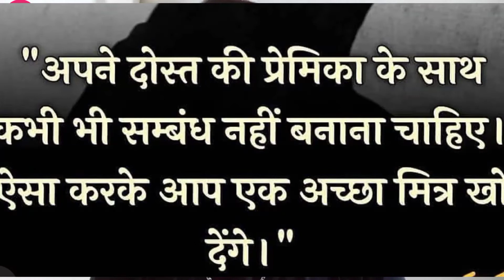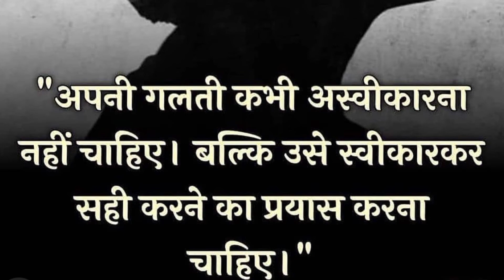भूलकर भी न करें ये 8 गलतियां, नहीं तो हो सकता है बहुत बड़ा नुक़सान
1. प्यार में किसी भी क्षण ना खोए आत्म सम्मान

2.